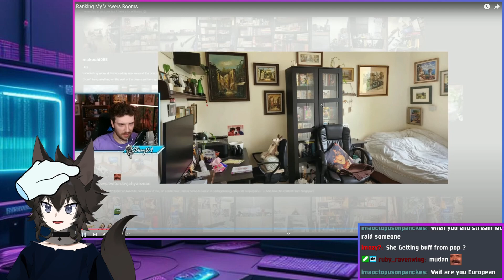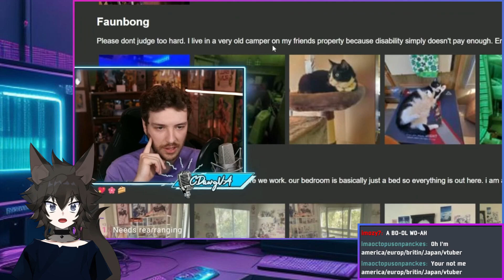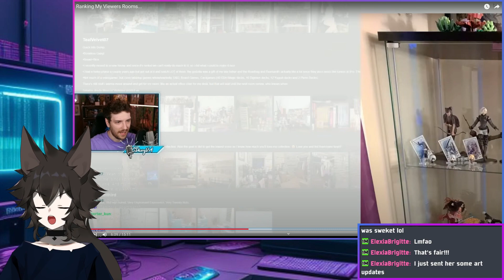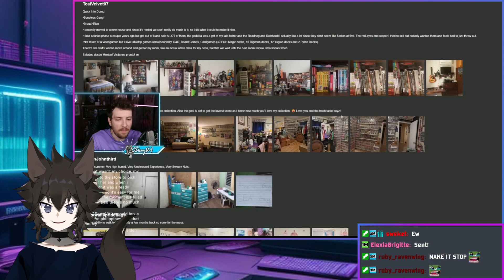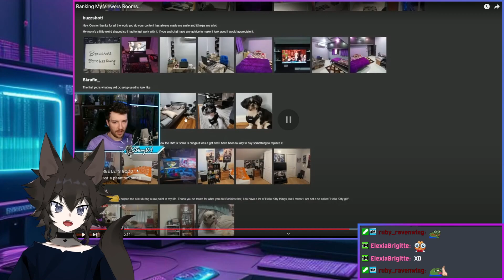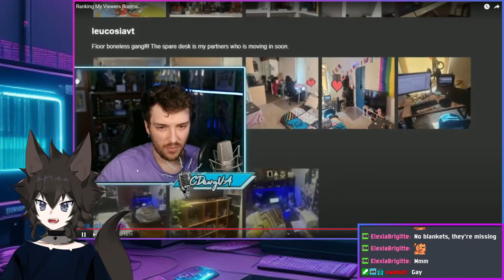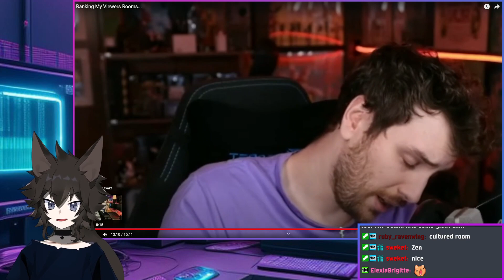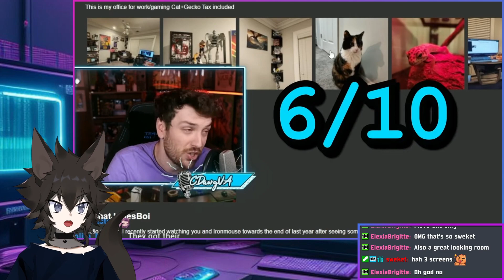REACT TO - Ranking My Viewers Rooms...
⭐My Main YouTube:   @CDawgVA
⭐Clips Channel:  @ConnorClipsOfficial
⭐Archived VODs: @cdawgvods
⭐Shorts Channel: @cdawgshorts